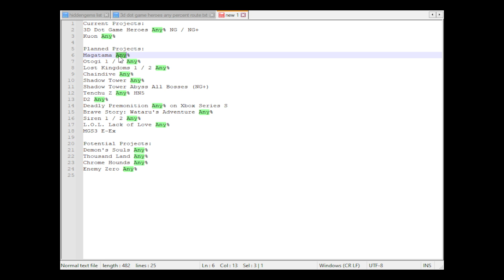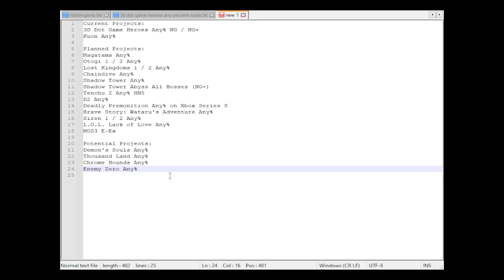Future Speedrun Plans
Trying something new here, I think if I vocalize and make public my plans for speedrunning it will improve my motivation and hopefully drum up interest in other people checking out these games.